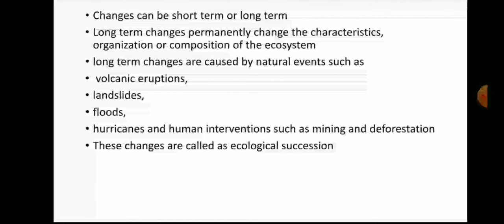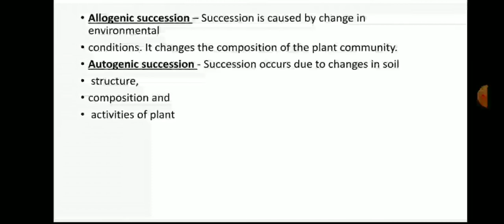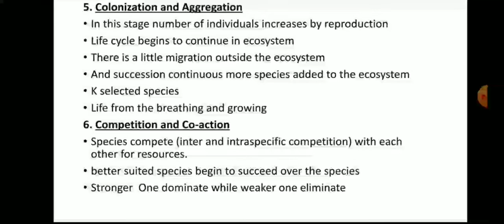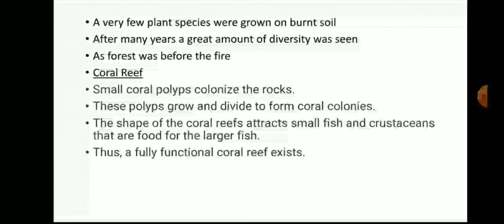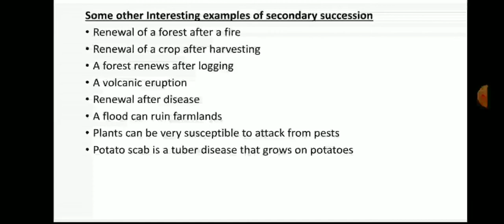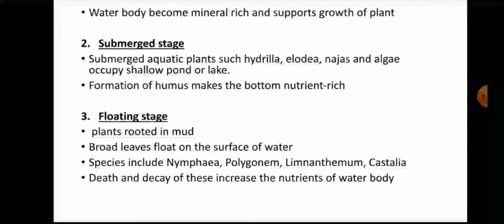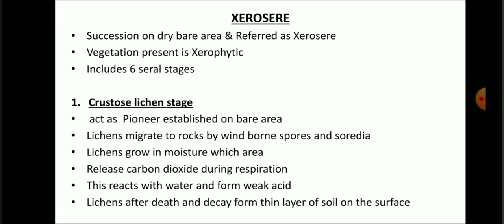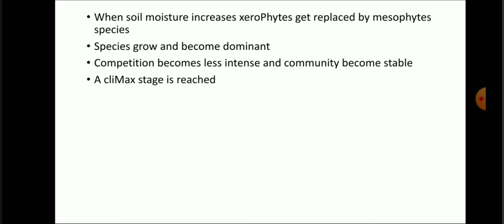BSCG CLASS BOTANY BBYCT-133 BLOCK-2 UNIT-6 SUCCESSION IN COMMUNITIES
VIDEO LACTURE FOR IGNOU BBYCT-133 BLOCK-2 UNIT-6 SUCCESSION IN COMMNITIES
From this video you can make notes and solved the exercise questions and note down summary and other important points to remember of BSC GENERAL programs courses from IGNOU.

Pause the video to make your own notes.